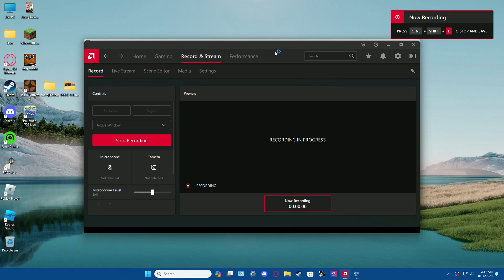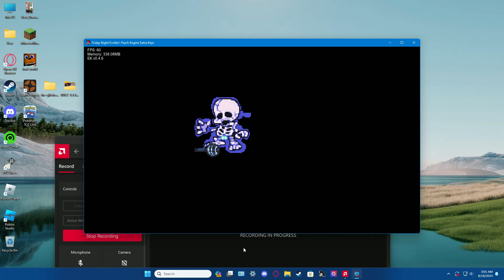FNF Brainwave V3 - Space Breaker (BOT FC)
Why did we make this trash

Director's Message --
This mod takes the world of Luni and Kinen, an original Gacha Club Series and the longest running one on YouTube, and translates it into a Friday Night Funkin' mod! Featuring an original story using the characters and lore from the original, tons of references to the series, and a huge track list with several original songs, as well as covered and remixed ones from other mods, like Encounter from Mandela Catalogue, or Oh God No from Friday Night Funkin': Mario's Madness! Featuring tons of characters from the series and a few original ones,as well as several unlockable items, such as Achievements and special images of Luni and Kinen projects and ideas that never came to be!